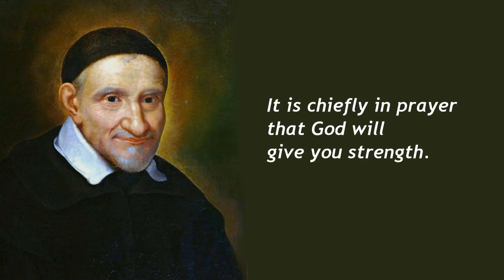SVDP Spiritual Advisor 6 2020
A message to St. Vincent de Paul Spiritual Advisors June 13, 2020.